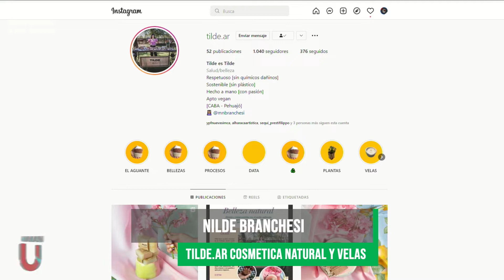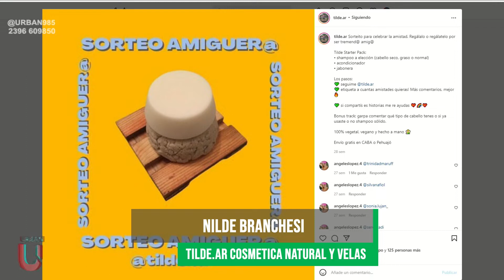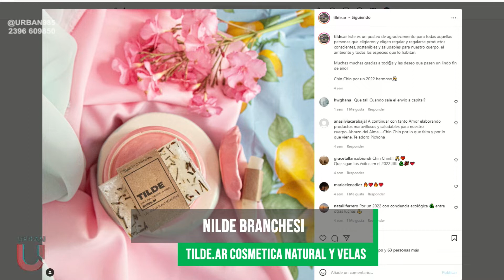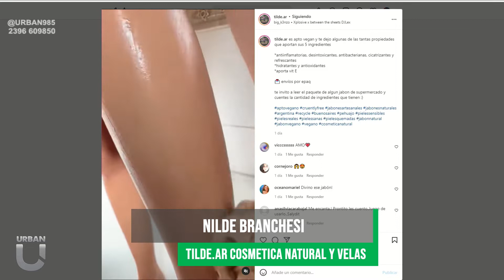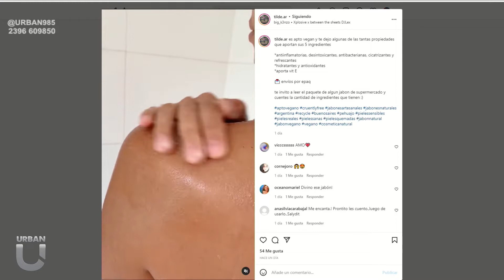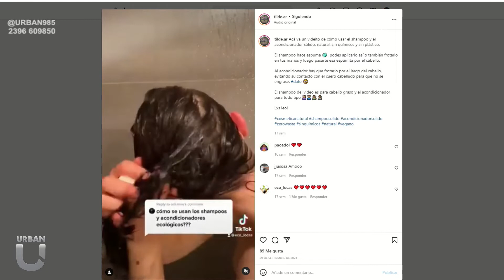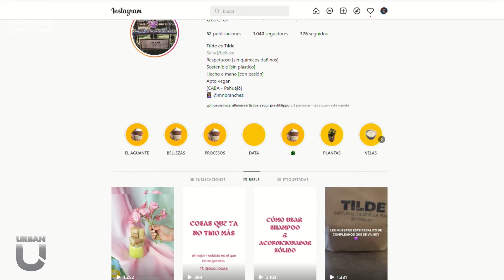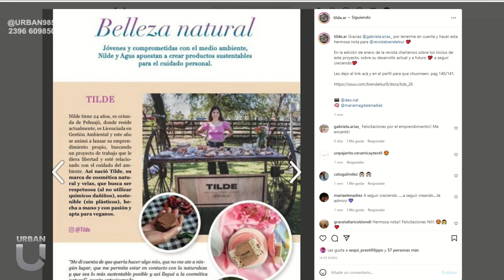Entrevista con Nilde Branchesi - @Tilde.ar cosmética natural y velas